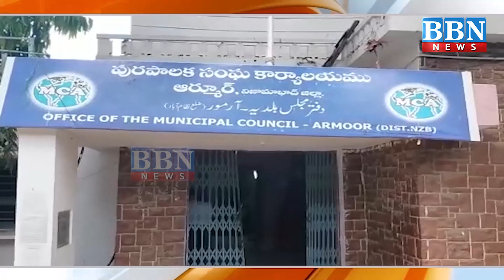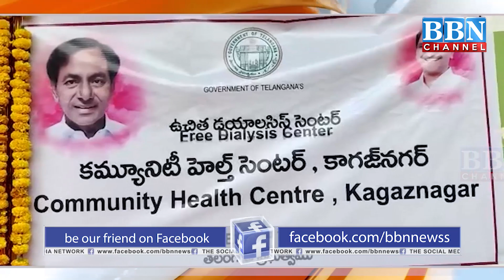NEWS BULLETIN | 20th March 2023 | BBN NEWS